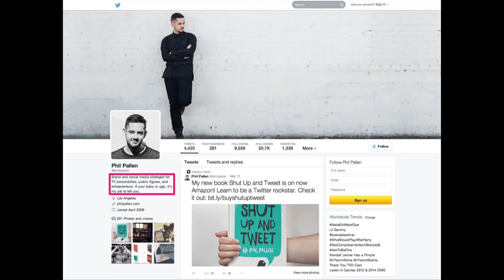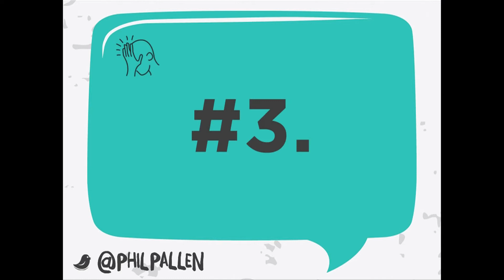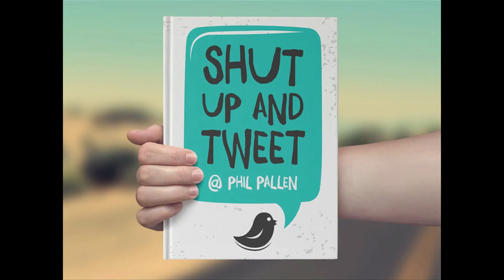Phil Pallen: "Shut Up and Tweet" at Design Camp Las Vegas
Phil Pallen, LA-based brand and social media strategist, speaks to interior designers about branding and social media strategy. Phil teaches Twitter strategies from his new book "Shut Up and Tweet", which has game-changing techniques that will turn you into a Twitter rockstar.

ABOUT
Phil Pallen is a Los Angeles-based brand strategist who build brands for TV personalities, public figures and entrepreneurs. Many of Phil's clients appear on shows like Shark Tank, The X Factor, Rising Star, Project Runway, The Doctors, and many others. When he's not tweeting, Phil speaks at conferences around the world about social media and branding.